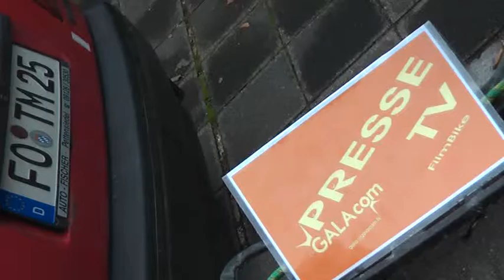Man2AtlasBaumBaggerFelixMomenteFilmBikeGalacom.tvMrWinMoreGeorgeWBoehm.mpg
Live Felix Atlas BaggerBaggerBaumMomente und Man Lkwtransporter! Viel Spass!

Fortschritt benötigt Foerderer/Goenner!

Eine Chance kann nur weiterhin flammend entfalten, wenn diese unberührt frei entfaltend wirken darf! Jede Vorschrift berührt hindernd das weitere Entfalten der kommenden unbekannt neuen Momente!
Daher muss eine Foerderung -Investor/Sponsor- IMMER der Idee OHNE Gegen-Forderung berührend gegenüberstehen! Es versteht sich ETHISCH von selbst, dass der Förderer/Investor/Sponsor erfolglich dann davon partizipieren wird!
Eingeschränkte Minds beschränken Visionen! Uneingeschränkte Minds realisieren sowie positionieren neue uns allen dienliche Lebenshilfen!
Nicht wer kostengünstiger produziert oder mehr bietet wird für den CharityFilm -Win for Charity von von Interesse sein, sondern wer in ERSTER Linie
Mensch ist! Denn OHNE MENSCH ist ALLES NICHTS!

WE HAVE ONLY ONE PLANET!

Think big and you win!
Ich freue mich, nach Absprache mit einer Sekretärin -persönl. Wunsch ohne Namen- aus Amerika, diese Zeilen an Herrn Präsident Barack Obama richten zu dürfen! Ich freue mich auch in Verbindung mit der FilmBikebotschaftssache GALAcom.tv KinderparkinsonForschung Herrn Präsident der Vereinigten Staaten zu Amerika Barack Obama treffen zu dürfen! !One Man - Global Challenge!

Herzlichen Dank auch an den OLYMPUS Foto-Kameramann George W. Böhm und ShUttleMann, der wieder grenzenlos bei Bedarf mit seinem Begleitfahrzeug mit Licht auf der FilmBikeInvestorentour zur Seite stand!

Herzlichen Dank an Saturn Nürnberg , das den -WIN FOR CHARITY- FILM mit seinem FimBike

Herzlicher Dank auch an den KostümZauberladen G. Peters zu Nürnberg für die Kostümleihungen sowie deren weiteren Artikel!
Tel.:   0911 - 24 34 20  Nbg.

Der GALAcomFilmBikeLackierer!
Das etwas andere LACK-Auge! Nicht verzAgen_In LAckfrAgen_ KAminski frAgen!